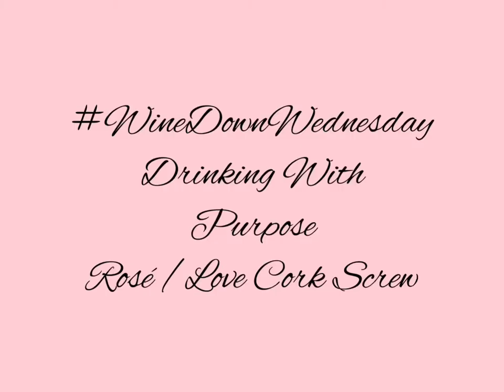Drinking With A Purpose: Rosé/ Love Cork Screw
Learn more about Rosé wines and hear about this black owned and female owned wine brand, Love Cork Screw.